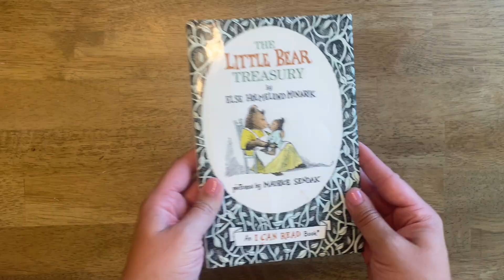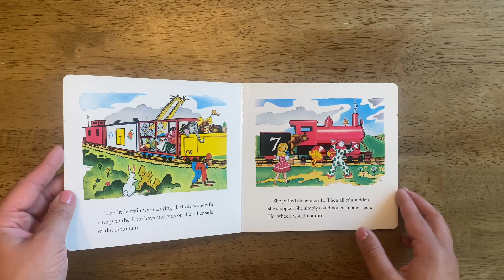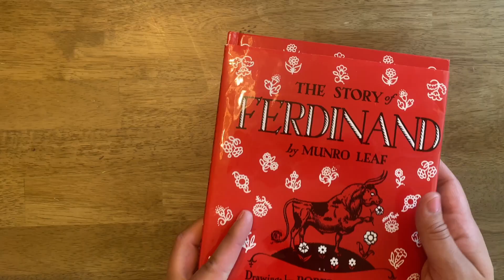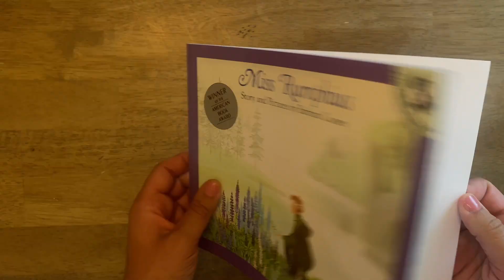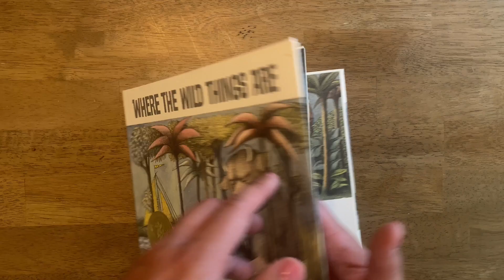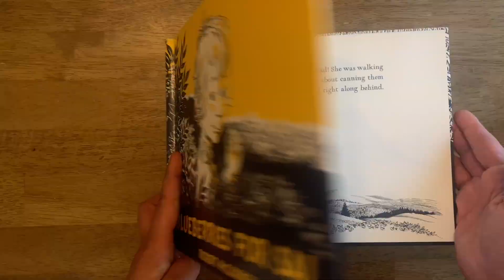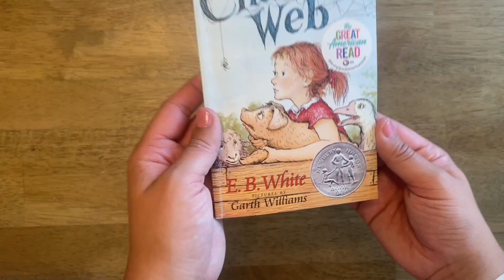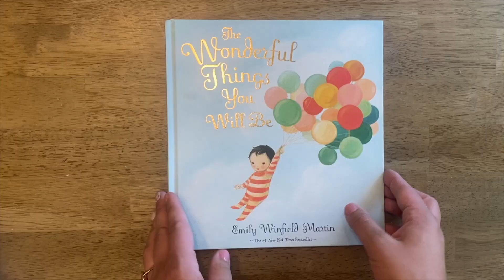What Makes Classic Books CLASSIC Anyway? | thoughts from a children's book author/illustrator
It all started when I got a message on Instagram, and from there I realized that there might be some that don't know what I mean when I say 'classics.' Today I am diving into the 5 things I think make classics, CLASSIC.

My name is Cat and I am a wife and a mom with a passion for children's literature. I use my inspiration from the classics to create my books. My first book, The Adventure of Theodore James is currently out and I am working on my second book.